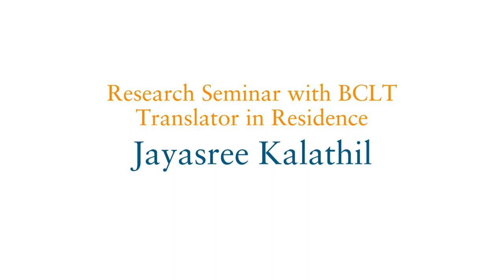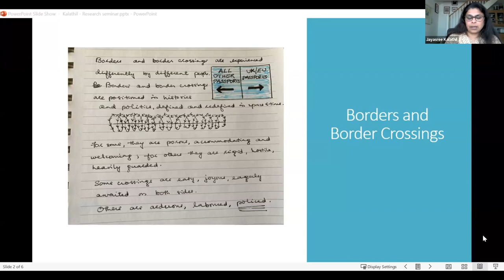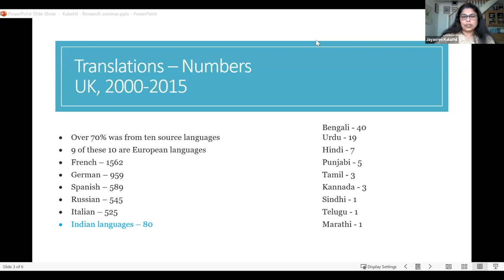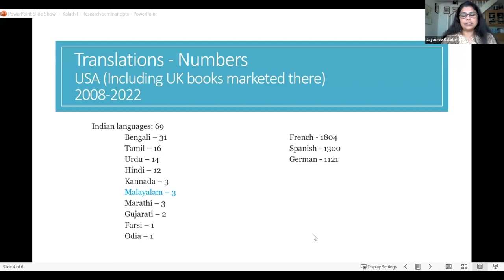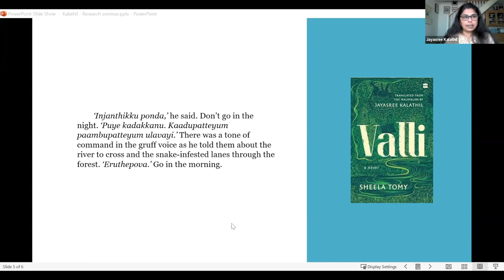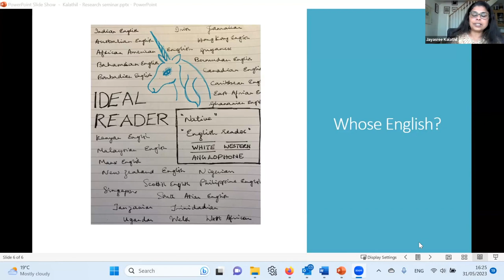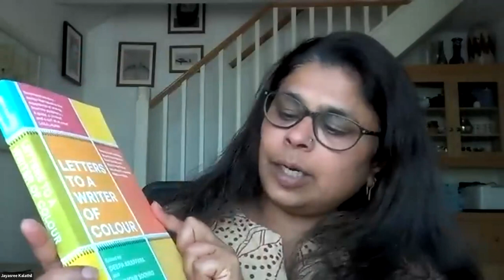From Mother Tongue to Other Tongue - Jayasree Kalathil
From Mother Tongue to Other Tongue: Negotiating the Cultural Politics of Literary Translation

This seminar took place on Wednesday 31 May 2023.

In this seminar, taking off from her personal experience and practice, Jayasree Kalathil explores questions around racialisation and minoritisation in the context of literary translation. Jayasree translates from Malayalam – the language of Kerala, the southern-most state of India. In the context of India, Malayalam is one of the twenty-two official languages, and is spoken by over 35 million people. In the UK, it is a minority language even within the South Asian languages spoken here. As a migrant living in the country of our erstwhile colonizer, Jayasree is acutely aware of how her mother tongue disappears into insignificance, faced with the demands of that other tongue – English. As migrants, we are ‘selves in translation,’ or as translator Madhu Kaza puts it, selves living ‘in the silence between languages.’ Thinking about the question of translatability and of the racial, gendered, casteist and classist nature of languages have a direct impact on how we engage in translation. What does it mean to render the diversity and idiosyncrasy of a language into English, a language with a long history of colonialism and erasure of cultures and identities? How does one negotiate the conflicting demands for foreignization or domestication, or the calls to italicize otherness? How do we work towards translations that embody difference, otherness, unease? The seminar addresses these questions.